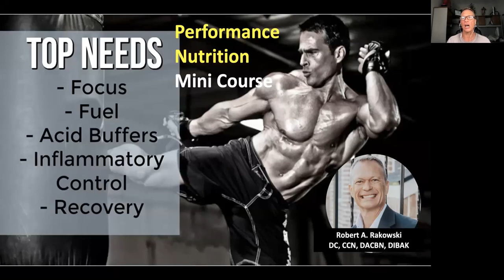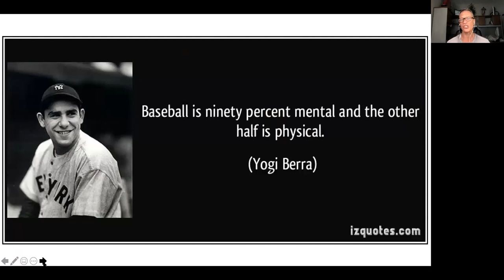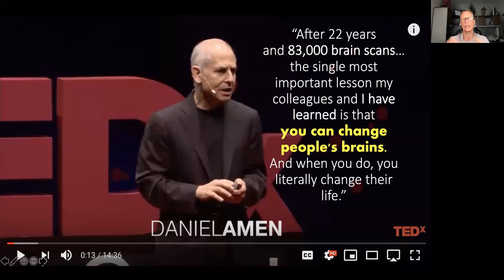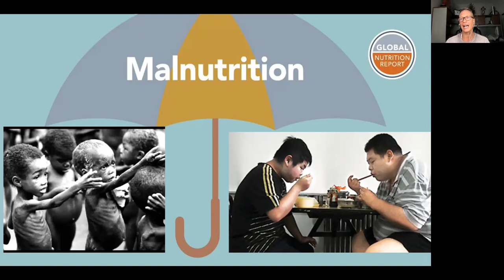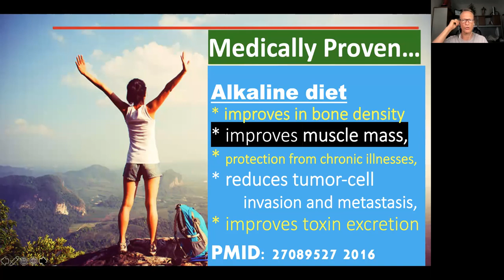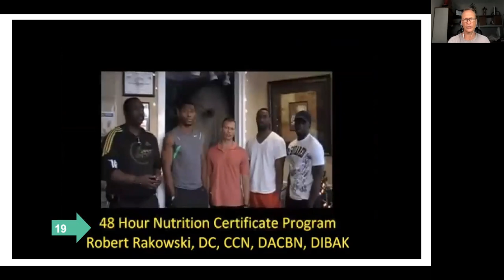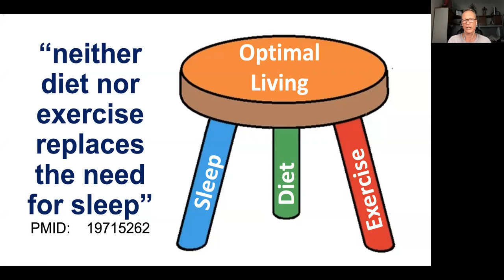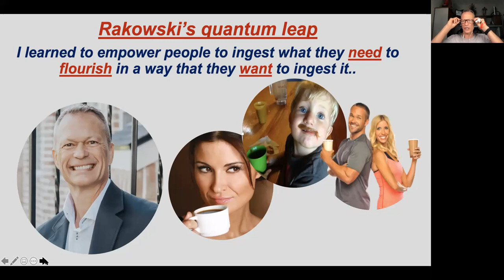Performance & Nutrition Mini Course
We can reach our peak performance when we optimize these key areas.

With over 30 years of experience with sports performance, I can help you hit your personal best.